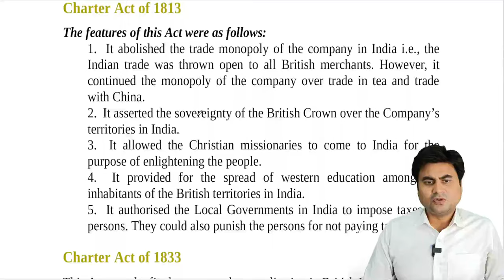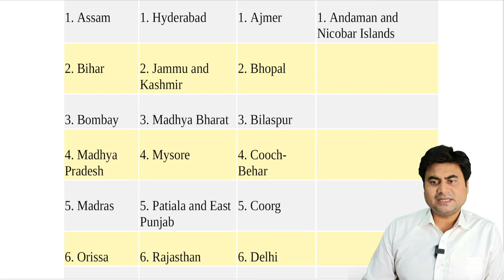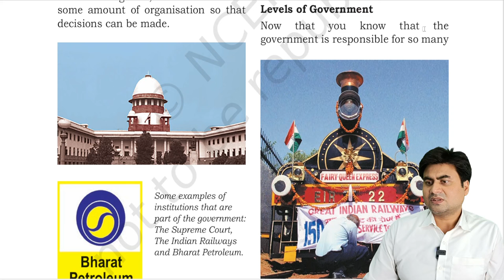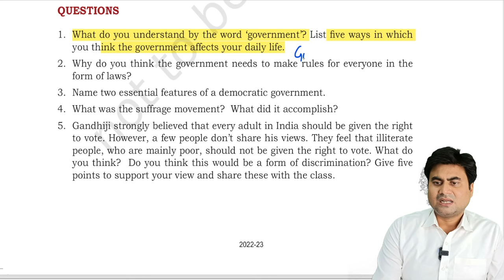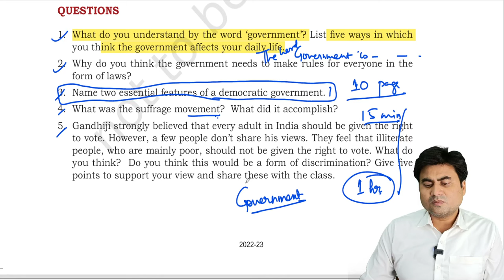Scientifically Proven way to read book | किताब को पढने का सही तरीका | SDM Rahul Sinha